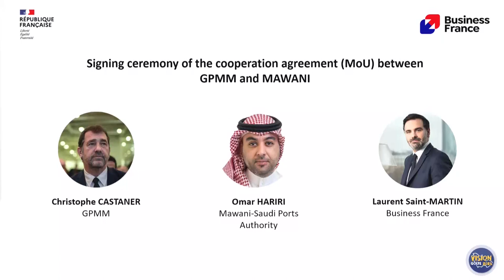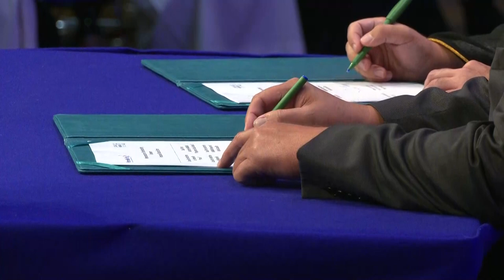Vision Golfe 2024 - Signature between GPMM and the MAWANI | Business France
Throwback to the second edition of VisionGolfe, the premier business convergence for France and the GCC nations.

We were thrilled to host the event at the esteemed French Ministry of Economy, Finance, and Industrial and Digital Sovereignty in Paris.

The event was a resounding success, drawing in an impressive crowd of over 1,200 attendees. This included a significant delegation of 500 business leaders from the Gulf, who engaged in 18 insightful panel discussions peppered with official addresses.

The event was graced by the presence of distinguished figures such as Bruno Le Maire, the French Minister of Economy; Dr. Jaleela bint AlSayed Jawad Hasan, the Bahraini Minister of Health; Eng. Salim Al Aufi, the Omani Minister of Energy and Minerals; along with esteemed former ministers like Jean-Yves Le Drian and Christophe Castaner. Notably, Princess Noura Faisal Al Saud, a consultant for CGEO, Abdullah Al Othaim Investment Co., and Laurent Saint-Martin, the CEO of Business France, also lent their expertise to the discussions.

A staggering number of over 2,000 business meetings were orchestrated across seven exclusive VIP networking sessions, fostering connections among professionals, entrepreneurs, investors, and public officials.

The event also marked the signing of two pivotal cooperation agreements: one between the Saudi Ports Authority, MAWANI, and the Port of Marseille; and another linking Export Bahrain with the French Chamber of Commerce and Industry in Bahrain.

These agreements are a testament to the collaborative spirit and the forward momentum of international relations and commerce.